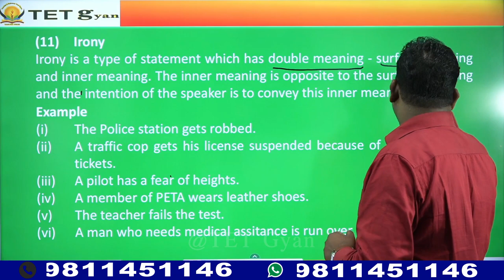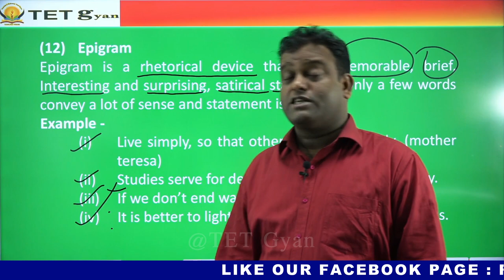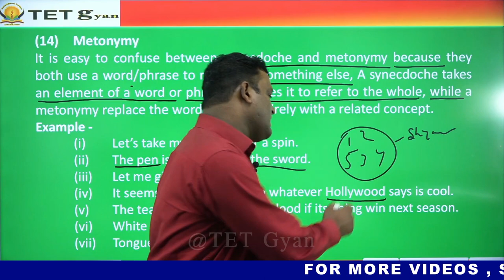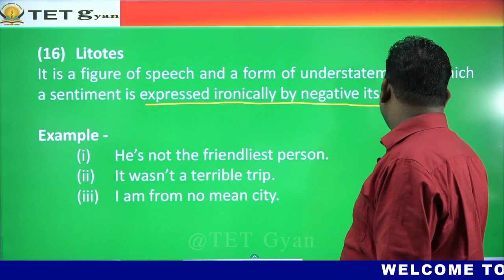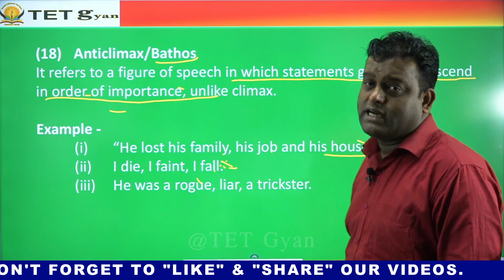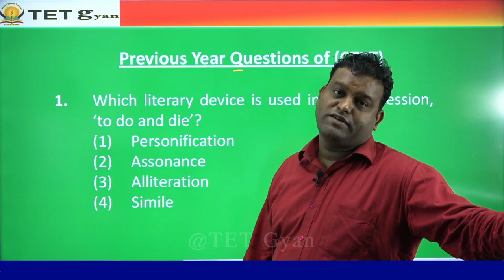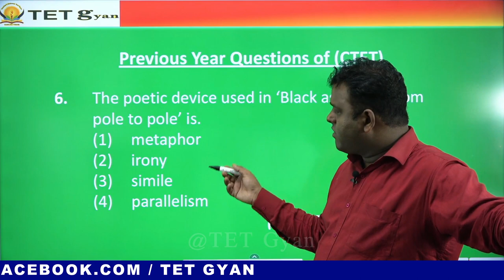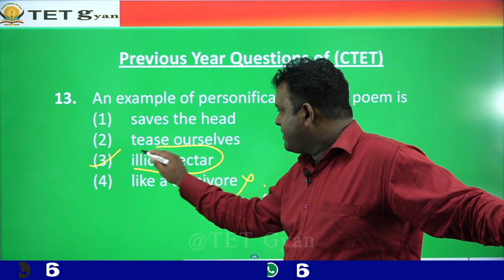🔥 CTET English | Figure of Speech Part-2 | English Grammar For CTET/UPTET/Super TET/PRT/TGT/PGT/NET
💥🔥CTET English Lecture- 2: Figure of Speech By Sanjay Kumar | English Grammar For CTET/UPTET/Super TET/PRT/TGT/PGT/NET and Other govt Job exams 🔥

🔥 "TET Gyan" -सफलता की पहचान 🔥
👉 No. 1 Institute for Teaching Competition like CTET/UPTET/Super TET/PRT/TGT/PGT/NET... Since 2011 in India.

👉 Today there is a specialization in every field. You can not go to the general physician for your heart problem. Like this why you take guidance from the "Khichadi Institutes".  Khichadi Institutes are those who give guidance for all exams in one roof like SSC/Railway/Banking/Delhi Police..etc.

👉 "TET Gyan" provides you the opportunity to take guidance from the faculties specialized for teaching exams. More than a decade experience in the field of teaching exams and a success story of more than 5000 students.

🏠  TET Gyan
✉️ Address : B3/46A Yamuna Vihar, Delhi, Delhi- 110053
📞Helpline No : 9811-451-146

👉 If you have any Doubt, Query & Suggestion Please Comment at the Comment Section Below.